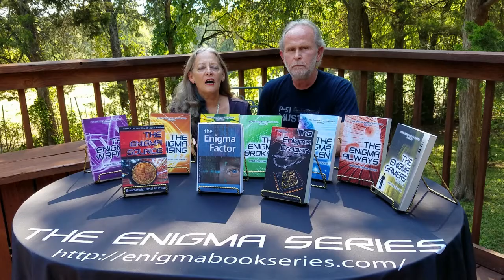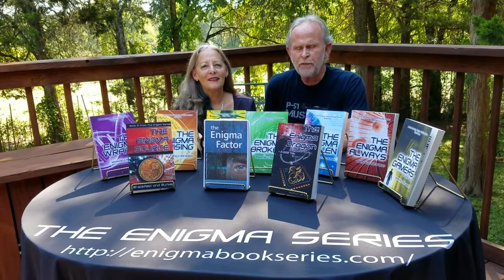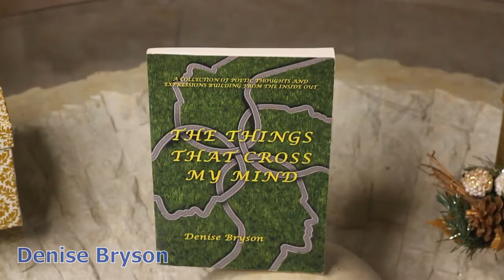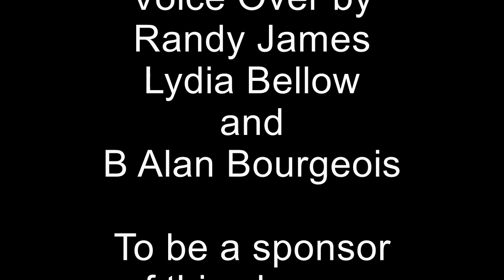Indie Beacon Show with Herb Sennett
Herb Sennett has taken many paths over his life full of career changes and inspiring stories.  In this episode of the Indie Beacon Show, host B Alan Bourgeois talks with Herb and learns the behind stories of how Herb created his wide collection of novels, from Historical Fiction to Murder Mystery